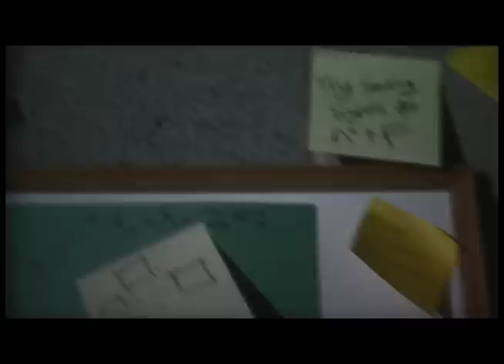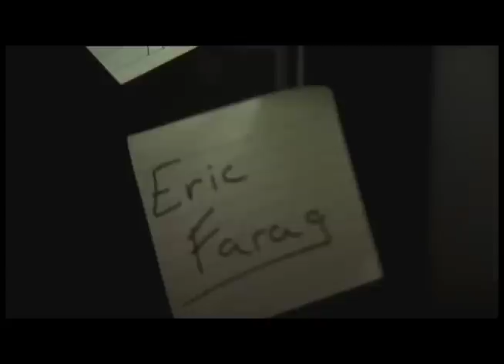Waiting for contact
Bryan and his friend inadvertently send a message into outer space.